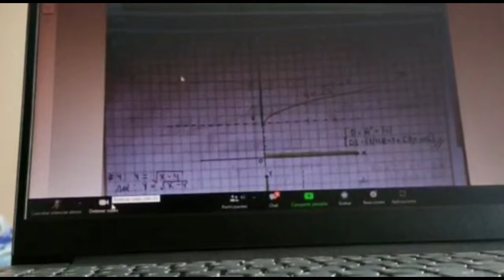Las clases VIRTUALES en la UAGRM (Universidad)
Docentes de la Universidad Autónoma Gabriel Rene Moreno, pasan clases virtuales en la UAGRM